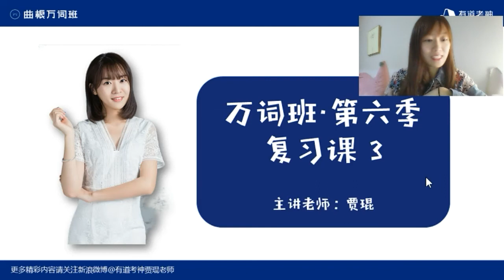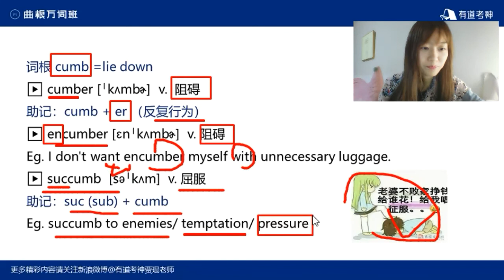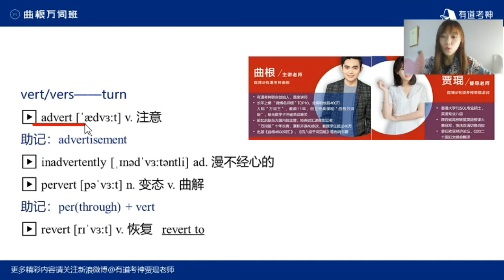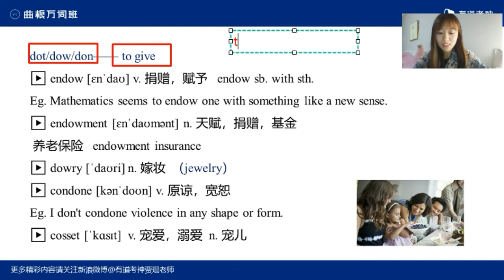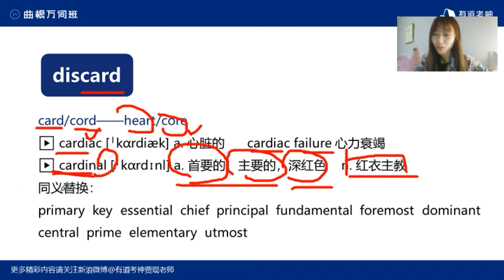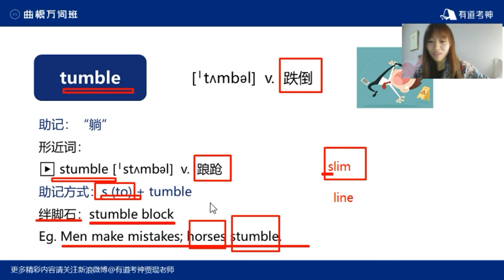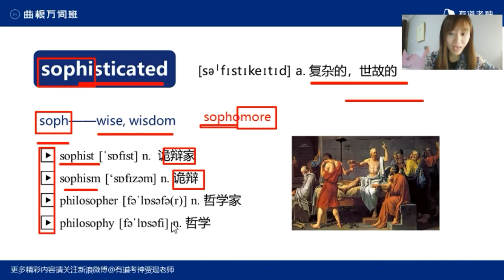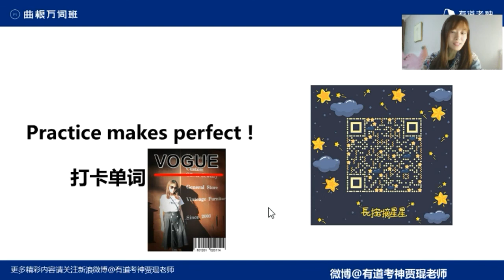曲根万词班 复习课3 贾琨